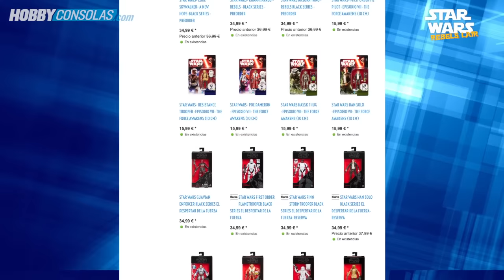Star Wars Rebels Lair XVIII: Los mejores momentos de Star Wars Rebels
Star Wars vuelve a estar mas vivo que nunca y por eso en Star Wars Rebels Lair os traemos todas las semanas las noticias, actualidad y curiosidades sobre todos los productos relacionados con Star Wars. Esta vez le ha llegado el turno a Star Wars Rebels, la serie de animación, dirigida por Dave Filoni y ambientada pocos años antes de Star Wars: Una Nueva Esperanza, ha llegado al final de su segunda temporada en DisneyXD. David Martinez (@DMHobby) y Benjamín Bruña (@Ulic80) repasan los mejores momentos que Star Wars Rebels ha dejado durante estos meses en un Top 10 que no os podéis perder.

Queda menos para que Lego Star Wars: El Despertar llegue a las tiendas y las horas de diversión comiencen. El 28 de junio podréis vivir El Despertar de la Fuerza en la versión mas divertida de todas. Y si ya habéis visto los trailers dedicados a Poe Dameron y BB-8 no os podéis el trailer dedicado a Finn, el personaje interpretado por Jon Boyega al que veremos de nuevo en Star Wars: Episodio VIII. La película dirigida por Rian Johnson se estrenara en diciembre de 2017 y promete un tono mas oscuro según las declaraciones de Jon Boyega y Oscar Isaac (Poe Dameron).

Rogue One - Una Historia de Star Wars ha sido uno de los temas mas calientes de Star Wars durante la semana, rumores y noticias han despertado el miedo y la inquietud en los fans de la saga. Rogue One, dirigida por Gareth Edwards y protagonizada por Felicity Jones (Jyn Erso), Diego Luna (Cassian Andor) y Ben Mendelsohn (Director Krennic) cada vez genera mas especulaciones desde que se filtro la guía visual de la que ya os hemos hablado aquí en Star Wars Rebels Lair. La cuenta atrás ha comenzado y la promoción del film comenzara en la Star Wars Celebration, donde la presidenta de Lucasfilm, Kathleen Kennedy y Gareth Edwards presentaran las ultimas novedades.
Ya sabéis permaneced atentos a Star Wars Rebels Lair, parece que el verano va a estar lleno de noticias sobre Star Wars y aquí en Hobby Consolas estaremos al pie del cañón para informaros puntualmente de toda las noticias que surjan sobre las películas, cómics, novelas, videojuegos y series de Star Wars.